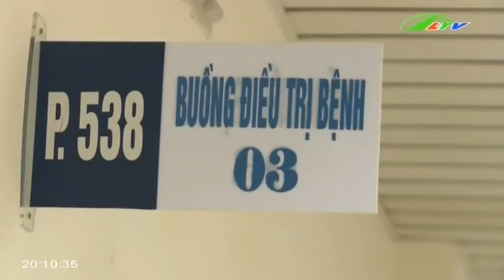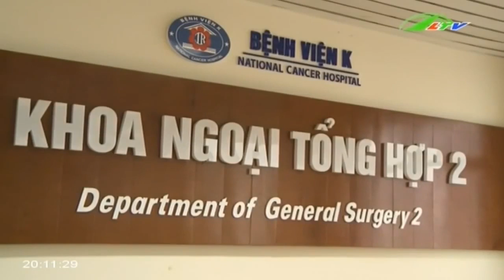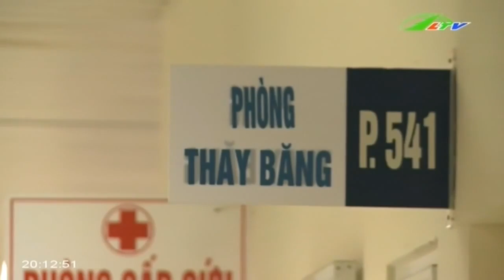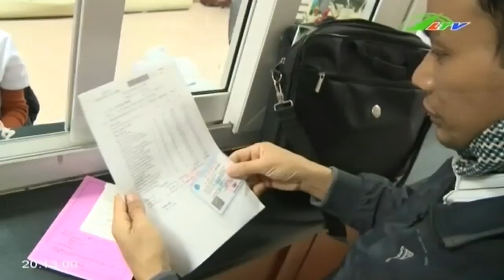Tin Tức Chỉ số hài lòng bệnh viện K thấp nhất miền Bắc | Xã hội Lâm Đồng TV